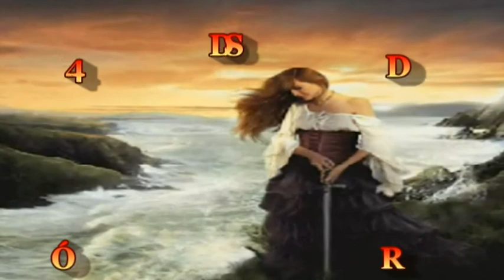♥♥♥ HORTHY MIKI - CSÁRDÁSCSOKOR 1 ♥♥♥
இڿڰۣஇڿڰۣஇڿڰۣஇڿڰۣஇڿڰۣஇڿڰۣஇڿڰۣஇڿڰۣஇڿڰۣஇڿڰۣ­இڿڰۣஇڿڰۣ
♥♥♥ HORTHY MIKI EMLÉKÉRE ! ♥♥♥
இڿڰۣஇڿڰۣஇڿڰۣஇڿڰۣஇڿڰۣஇڿڰۣஇڿڰۣஇڿڰۣஇڿڰۣஇڿڰۣ­இڿڰۣஇڿڰۣ
♥♥♥ KÖSZÖNÖM SZÉPEN MINDENKINEK , HOGY MEGHALLGATTÁTOK A SZÉP FELDOLGOZÁSÁT MIKINEK , ÉS MEGNÉZTÉTEK HOZZÁ A VIDEÓM ! PUSZI- RÓZSIKA .. KELLEMES HÉTVÉGÉT , NYÁRI NAPOKAT , ESTÉKET KÍVÁNOK MINDENKINEK  SZERETETTEL..HATÁRON INNEN ÉS TÚL .! ♥♥♥ இڿڰۣஇڿڰۣ
இڿڰۣஇڿڰۣஇڿڰۣஇڿڰۣஇڿڰۣஇڿڰۣஇڿڰۣஇڿڰۣஇڿڰۣஇڿڰۣ­இڿڰۣஇڿڰۣ
♥♥♥ KÖSZÖNÖM SZÉPEN A HANGANYAGOT A SIMPATIK RÁDIÓNAK , NAGY SÁNDORNAK ! ♥♥♥
இڿڰۣஇڿڰۣஇڿڰۣஇڿڰۣஇڿڰۣஇڿڰۣஇڿڰۣஇڿڰۣஇڿڰۣஇڿڰۣ­இڿڰۣஇڿڰۣ
இڿڰۣஇڿڰۣஇڿڰۣஇڿڰۣஇڿڰۣஇڿڰۣஇڿڰۣஇڿڰۣஇڿڰۣஇڿڰۣ­இڿڰۣஇ
♥♥♥ EZ EGY NON PROFIT VIDEÓ ! ♥♥♥
இڿڰۣஇڿڰۣஇڿڰۣஇڿڰۣஇڿڰۣஇڿڰۣஇڿڰۣஇڿڰۣஇڿڰۣஇڿڰۣ­இڿڰۣஇڿڰۣ